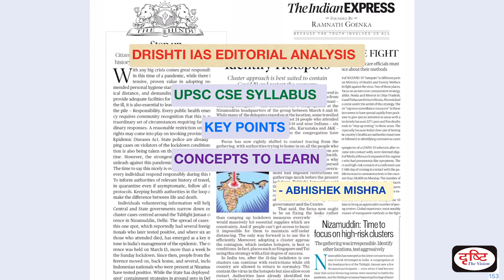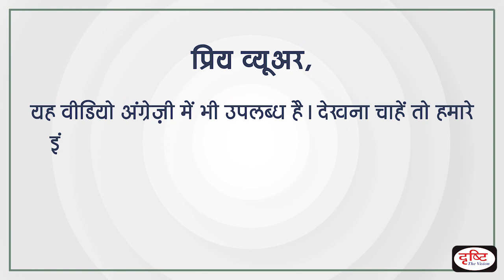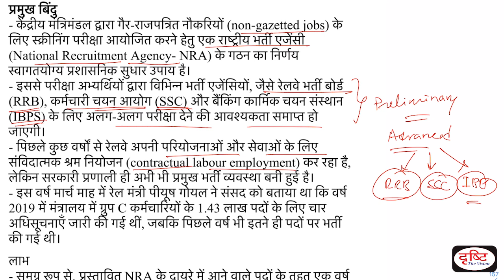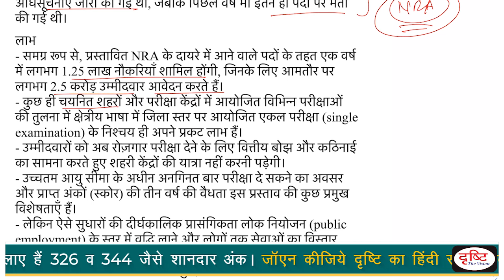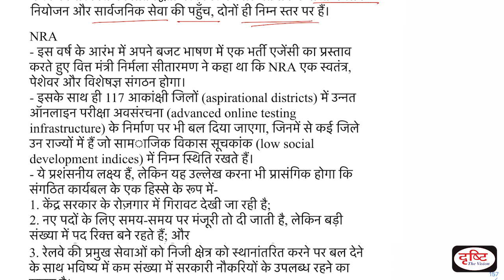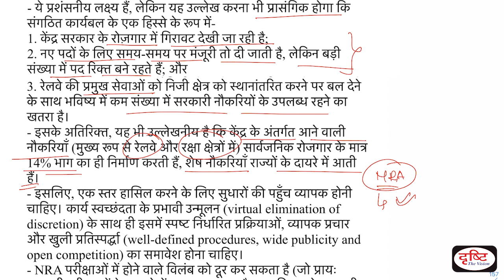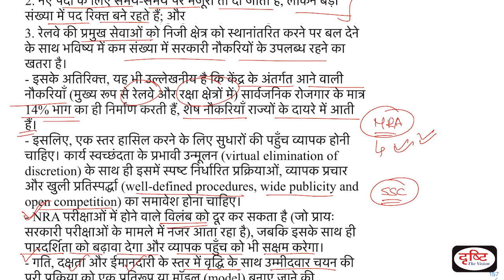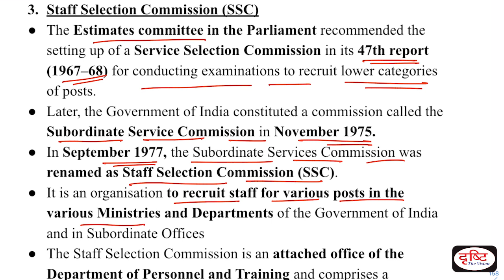Govt creates National Recruitment Agency (NRA) | Editorial Analysis (Hindi) 21 August, 2020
प्रिय विद्यार्थियों,

In this program, we will mainly focus on 3 things:
1. Establishing link of the editorial to UPSC syllabus.
2. Understanding the main points of editorial.
3. Discussing important concepts mentioned in the editorial or which are necessary to understand the editorial.

1) संपूर्ण सेट एक साथ (15% छूट व फ्री डिलीवरी की सुविधा के साथ)

2) भारतीय संविधान व राजव्यवस्था

3) भारतीय इतिहास एवं कला-संस्कृति

6) सामान्य विज्ञान एवं विज्ञान-प्रौद्योगिकी

7) भारत-2020, बजट, आर्थिक सर्वेक्षण एवं करेंट अफेयर्स

1. To The Point- Short Notes

4. G.S. Mains Paper Discussion- 2018

10. To The Point- Special